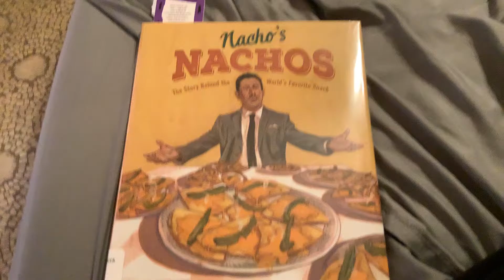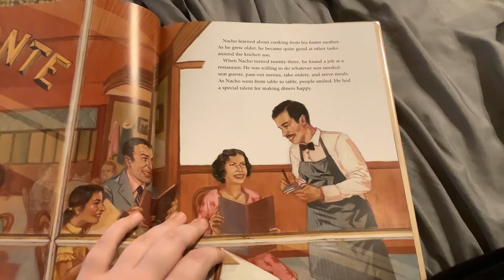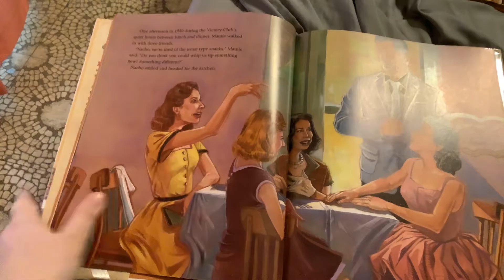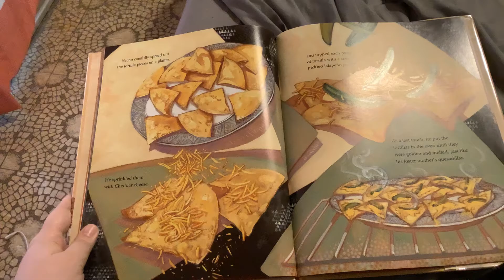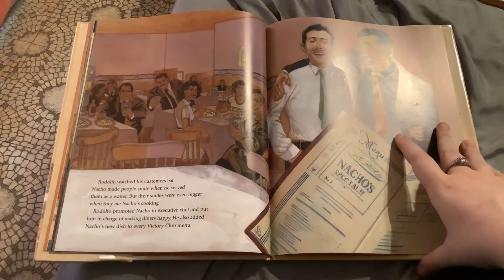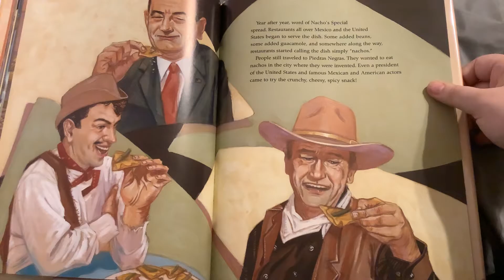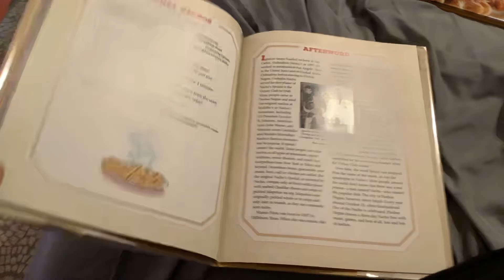Special Storytime: Nacho’s Nachos (Toono This Weekend)